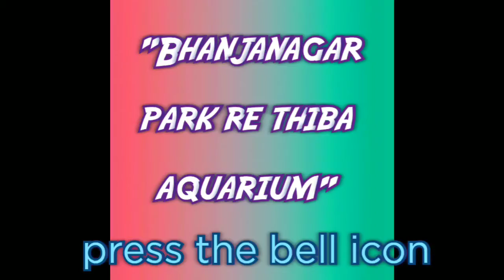Bhanjanagar park aquarium//The beautiful fish in the bhanjanagar park aquarium//best place to visit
Bhanjanagar is a town and a Notified Area Council in the Ganjam District in the state of Odisha, India. The town, earlier named as Russellkonda (Russell's Hill) after George Russell, President of then board of Revenue, was renamed later after Kabi Samrat (Poet King) Upendra Bhanja. Bhanjanagar is a planned community situated in the confluence of rivers Loharakhandi and Badanadi.

Super fun for kids. Lots of interesting exhibits. Must see in Moscow!